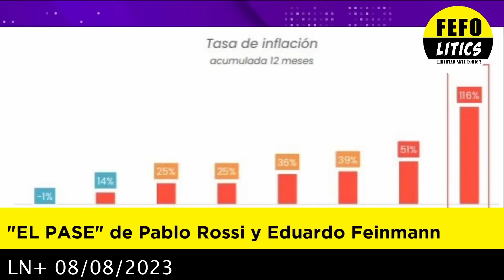EL PASE de Pablo Rossi y Eduardo Feinmann 08-08-2023